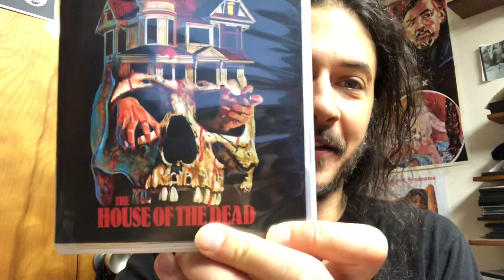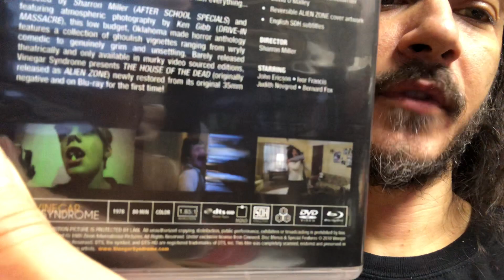THE HOUSE OF THE DEAD ALIEN ZONE 1978 review